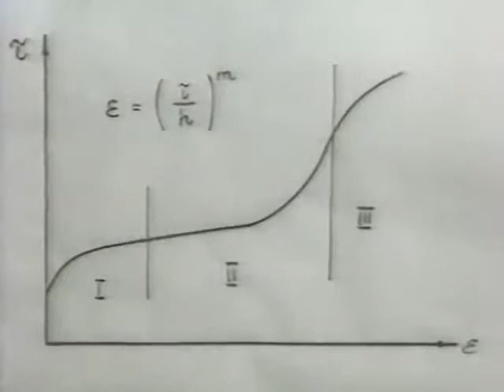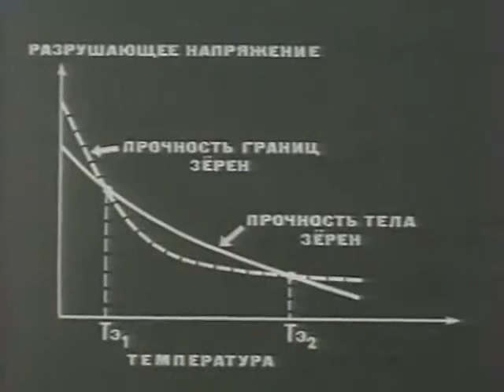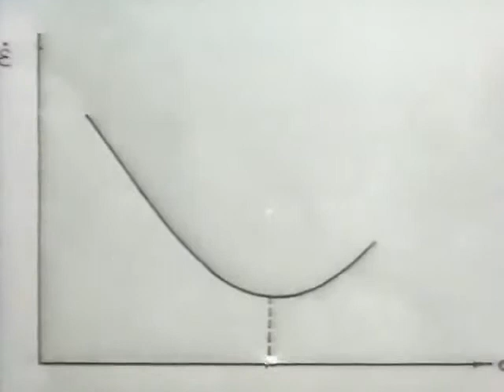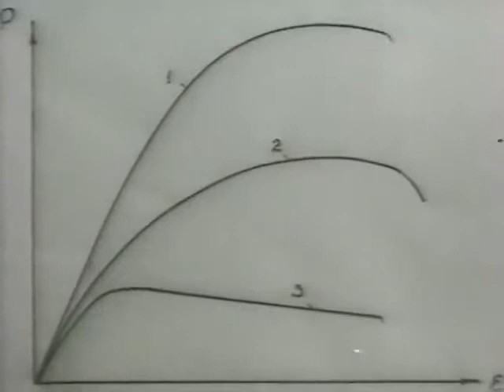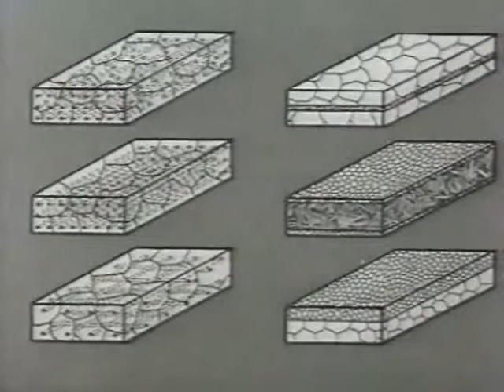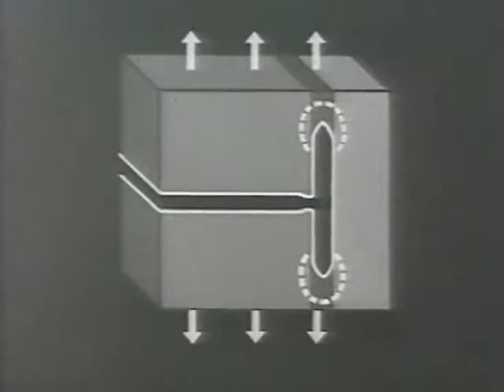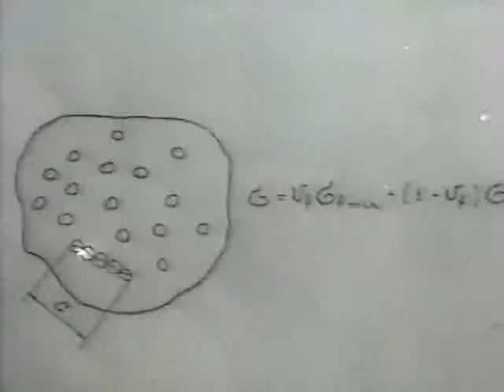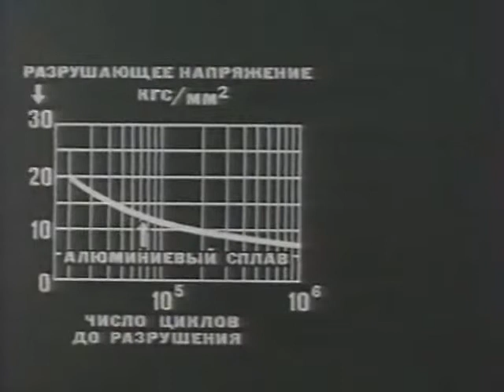Свойства и структура материалов